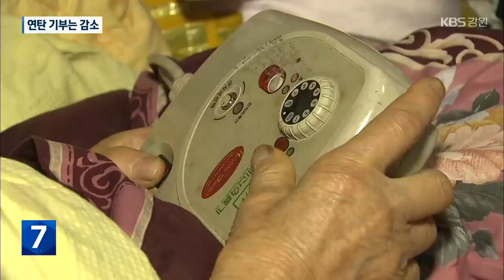날은 벌써 추워졌는데…연탄 기부는 줄어 / KBS 2022.11.30.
[앵커]

 이번 주 들어 정말 겨울이구나 싶을 정도로 매서운 추위가 찾아왔습니다.

 이런 때일수록 어려운 이웃들이 더 힘들기 마련입니다.

 특히, 연탄을 때는 사람들은 연탄값 부담도 만만치 않게 됐는데, 그런데, 이번 겨울 연탄 기부가 줄어들어 걱정입니다.

 [리포트]

 주택가 골목에서 봉사단체 회원들이 연탄을 나르고 있습니다.

 집앞 골목부터 연탄 창고까지 수십명이 서서 연탄을 조심스럽게 나릅니다.

 영하의 날씨 속에 난방비 걱정을 해야 하는 어려운 이웃들은 한시름을 덜었습니다.

 [전만재/춘천시 소양로 : "정부에서 그만큼 해주시는 데도, 제가 원래가 돈이 좀 없어가지고 그냥 좀 어려움이 많습니다."]

 본격적인 겨울이 시작되면서, 연탄으로 몸을 녹여야 하는 이웃들의 어려움이 커지고 있습니다.

 지급대상은 연탄 보일러를 사용하는 기초생활수급가구와 차상위계층 등입니다.

 한 가구가 이번 겨울을 보내기 위해 필요한 연탄은 천 장 내외입니다.

 부족한 연탄은 그동안 기부를 통해 채워 왔지만, 기부가 줄어들면서 이웃들의 겨울나기가 팍팍해지고 있습니다.

 [전상영/춘천연탄은행 대외협력국장 : "점차적으로 후원이 좀 줄어들고 있는 추셉니다. 계속적으로 후원을 지속해주시면 좋은데, 후원이 줄고 있어서 좀 어려움이 있습니다."]

 강원도의 겨울은 다른 지역보다 유난히 깁니다.

 어려운 이웃들이 따뜻한 겨울을 보낼 수 있도록 후원의 손길이 필요한 시깁니다.